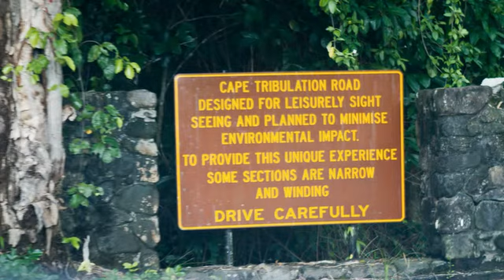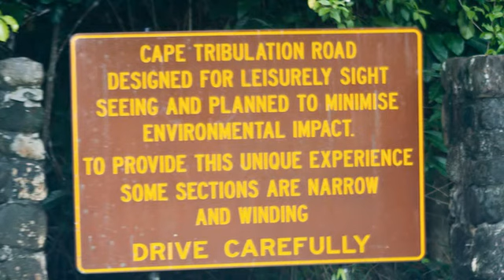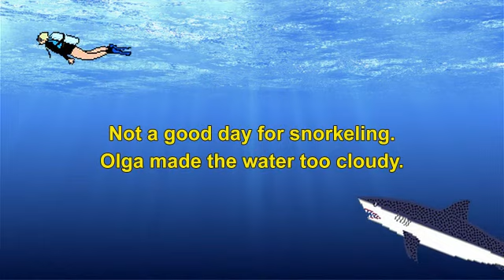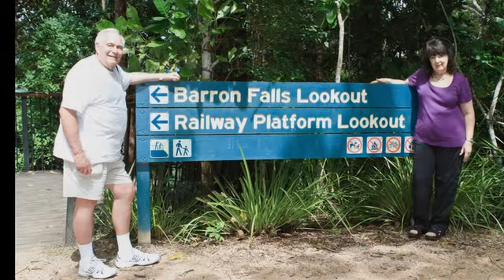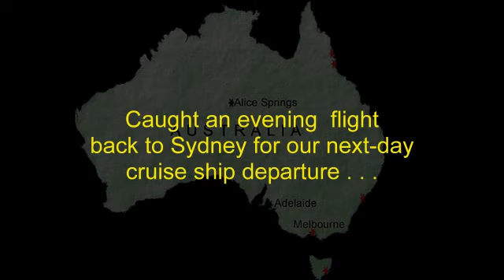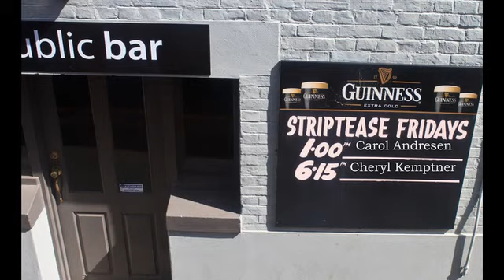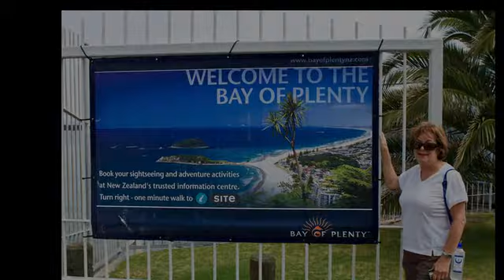2010 Australia and New Zealand - Part II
January and February 2010 Part II